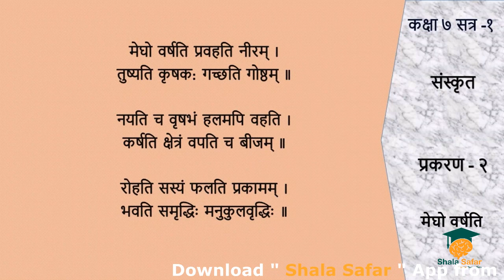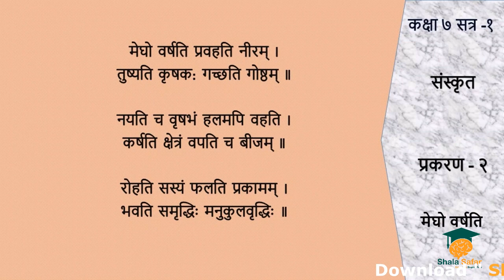GSEB | STD 7 - Sanskrit Sem- 1 | Chapter - 2 | Megho Varshati | मेघो वर्षति | Shala Safar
Shala Safar

GSEB | STD 7 - Sanskrit Sem- 1 | Chapter - 2
Megho Varshati | मेघो वर्षति